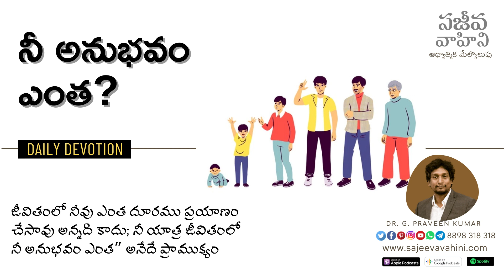నీ అనుభవం ఎంత? | Dr. G. Praveen Kumar | Sajeeva Vahini Audio Devotion | Sermon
ఇట్టీవల ఒక ప్రముఖ వ్యక్తి తన పదవి విరమణ అనంతరం వ్రాసిన ఒక వ్యాసంలో తన వృత్తి జీవిత ప్రస్థానంలోని కొన్ని అనుభవాలను వివరిస్తూ ఈ విధంగా పేర్కొన్నాడు. నిన్నటి వరకు నేను గొప్ప ఉద్యోగంలో పని చేస్తూ ఉన్నవాడిని, నేటి నుండి అప్పటి హోదా ఉండదు, పనిని గూర్చిన ఒత్తిడి అసలే లేదు ఇంకా విశ్రాంతి తీసుకునే సమయంలో ఉన్నాను. అంతేకాదు నా ఆనుభావాల్లో నేను నేర్చుకున్న ఒకే సంగతి “జీవితంలో నీవు ఎంత దూరము ప్రయాణం చేసావు అన్నది కాదు; నీ యాత్ర జీవితంలో నీ అనుభవం ఎంత” అనేదే ప్రాముక్యం.

అవును ప్రియమైన వారలారా... జీవితమనే ప్రయాణంలో గొర్రెలకాపరి నుండి ఒక బలమైన సైనికుడుగా చివరకు రాజు అయ్యేవరకు దావీదు ఎటువంటి అనుభవం కలిగియున్నాడు?. అట్టి తన అనుభవాన్ని వివరిస్తున్నాడు  కీర్తన 37లో. దుష్టులు – నీతిమంతులు మధ్య వ్యత్యాసాన్ని తెలియజేసి, దేవునియందు విశ్వసించేవారిని రూఢీపరచే గొప్ప కీర్తన. కీర్తన 37 : 1-2 లో “చెడ్డవారిని చూచి నీవు వ్యసనపడకుము దుష్కార్యములు చేయువారిని చూచి మత్సరపడకుము. వారు గడ్డివలెనే త్వరగా ఎండిపోవుదురు. పచ్చని కూరవలెనే వాడిపోవుదురు”. మరియు (23-25) “ఒకని నడత యెహోవా చేతనే స్థిరపరచబడును వాని ప్రవర్తన చూచి ఆయన ఆనందించును. యెహోవా అతని చెయ్యి పట్టుకొని యున్నాడు గనుక అతడు నేలను పడినను లేవలేక యుండడు. నేను చిన్నవాడనై యుంటిని ఇప్పుడు ముసలివాడనై యున్నాను అయినను నీతిమంతులు విడువబడుట గాని వారి సంతానము భిక్షమెత్తుట గాని నేను చూచియుండలేదు.”

మన జీవిత అనుభవాల ద్వారా దేవుడు మనకు ఏమి నేర్పించాడు? ఆయన విశ్వాస్యతను, ప్రేమను మనము ఏ విధంగా చవిచూశాము? దేవుని ప్రేమ మన జీవితాలను ఏవిధంగా మలిచింది? జీవితంలో నీవు ఎంత దూరము ప్రయాణం చేసావు అన్నది కాదు; నీ యాత్ర జీవితంలో నీ అనుభవం ఎంత? అన్నదే లెక్కలోకి వస్తుందనే ప్రశ్న మనల్ని మనం వేసుకున్నప్పుడే, ఈ లోకయాత్రలో మన జీవిత గమ్యం ఆశీర్వాదకరమవుతుందని జ్ఞాపకము చేసుకుందాము. ఆమెన్.

Dr.G. Praveen Kumar
Sajeeva Vahini, India